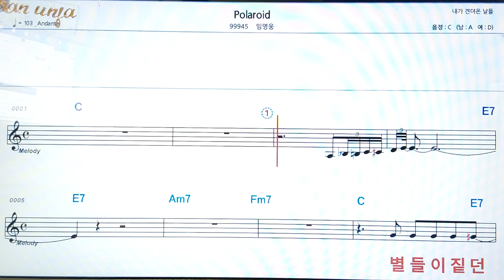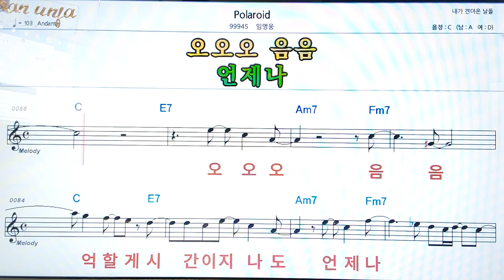Polaroid/임영웅👍악보, 코드,가사,Karaoke*가라오케 반주